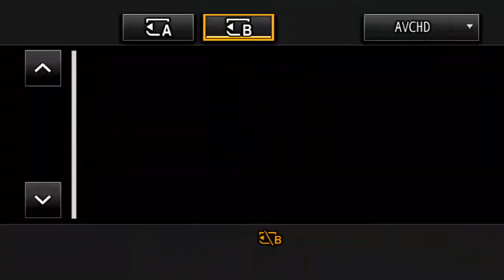【生配信】クラウドファンディング100万円突破感謝記念企画 「逆ドーパの日」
5月に開催されたクラウドファンディング100万円突破記念として
ドーパ史上初の"ワンマンライブ生配信！！"

たっぷり1時間半のボリュームでお届けします！
お楽しみあれ！！

▼クラウドファンディングのページはこちら